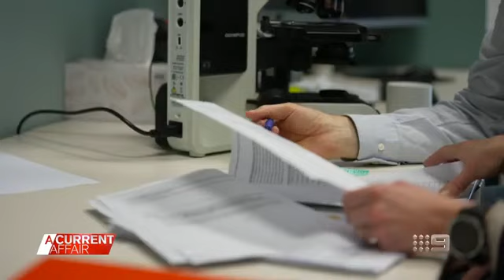Remarkable Breakthroughs in Cancer Research by Australian Scientist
This article highlights the groundbreaking achievements of an Australian cancer researcher in their relentless battle against cancer, showcasing remarkable results and advancements in the field.